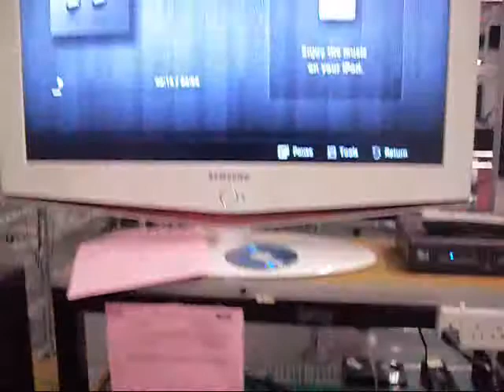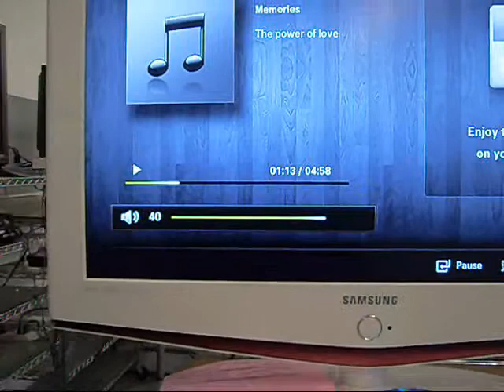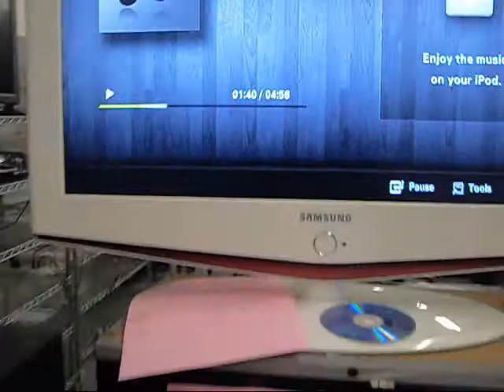4112879095 sound test on ipod